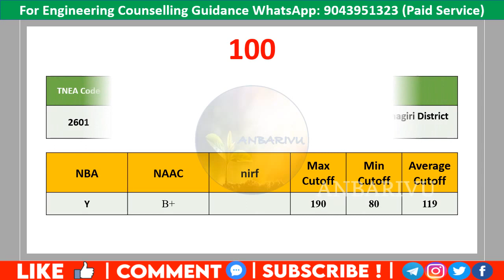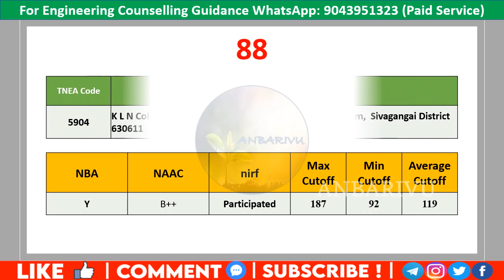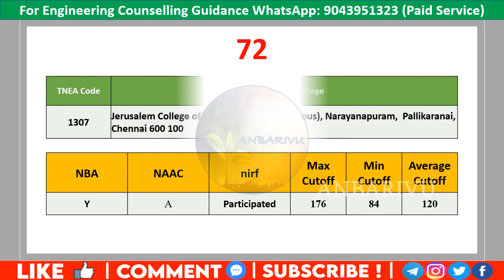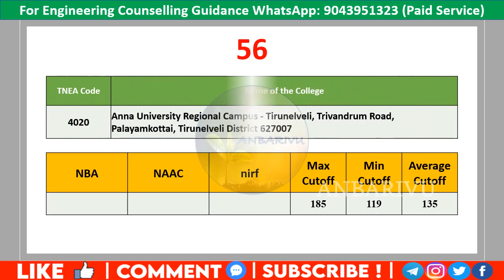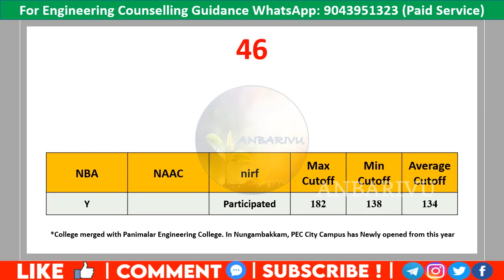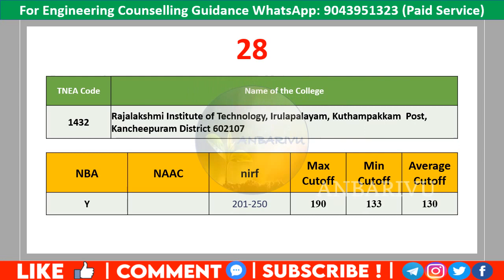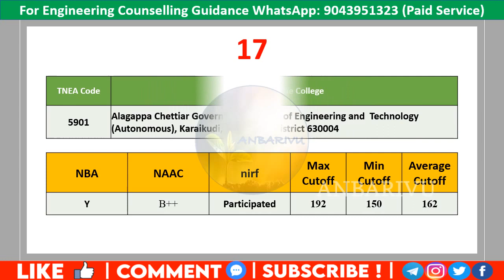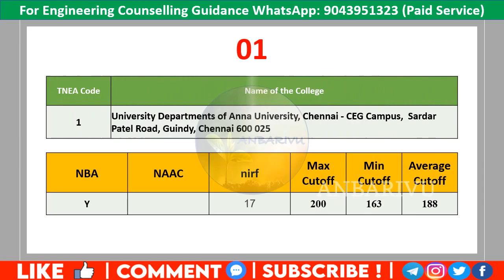Top 100 Engineering Colleges| Round 1, 2, 3 & 4 | Anbarivu